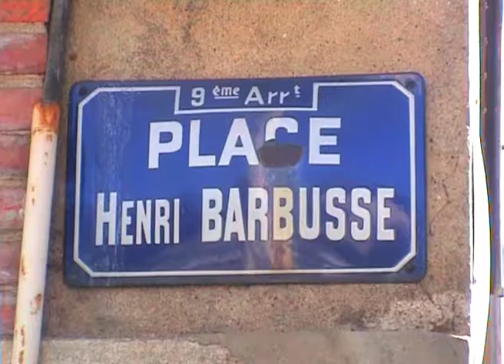La place Henri Barbusse (2010) dans "Lyon, autopsie d'une grande ville" de Gérard Courant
La rue Henri Barbusse à Lyon dans le film "Lyon, autopsie d'une grande ville (Inventaire des places, squares, parcs et jardins du 9ème arrondissement), conçu, réalisé et produit par Gérard Courant.
Tourné le 24 juin 2010 à Lyon (France).